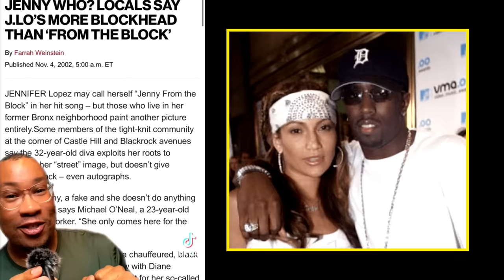Diddy Ain’t The Only One Losing Their Career|TikTok DESTROYS JLo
All topics are based on blog, media, and pop culture posting.  Please do your OWN research.